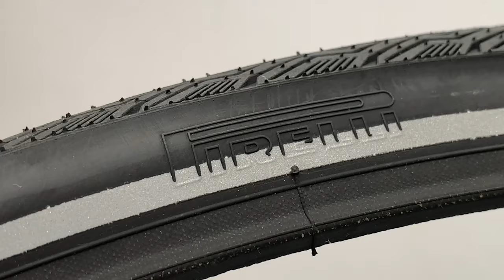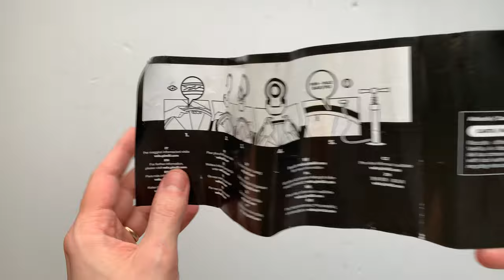Pirelli Angel DT Urban Kerékpár Gumi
A Pirelli Angel DT Urban típusú gumija remek városi gumi, 5mm-es futófelülete pedig kifejezetten defektállóvá is teszi. Fényvisszaverő oldalfalának köszönhetően este is remekül látszódik a kerékpár. Megfelel az ECE-R75 és ECE-R88 tanúsítványoknak, így e-bikeokon is használható. Elérhető 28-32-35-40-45 mm-es vastagságban.